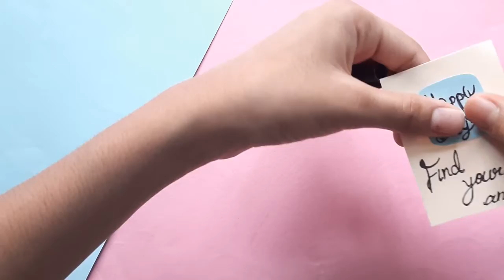How To Make Paper Wallet | Diy Paper Wallet | How To Make Paper Gift Ideas